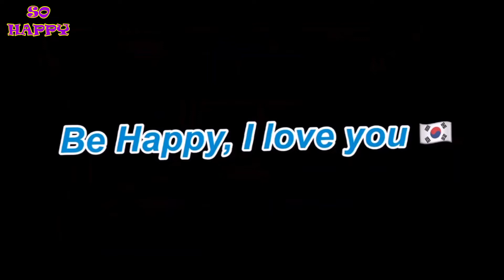Welcome To The Hotel California (Demo) line dance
Choreographer: Micaela Svensson Erlandsson (SWE) - January 2022